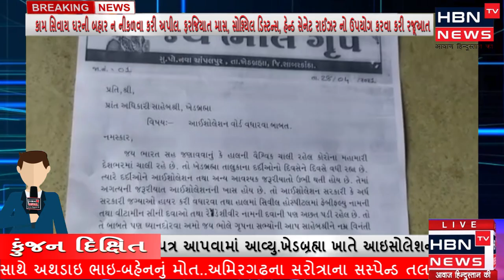ખેડબ્રહ્મા શહેર માં જય ભોલે ગ્રુપ ચાંપલપુર ના સભ્યો દ્વારા આવેદનપત્ર આપવામાં આવ્યુ.